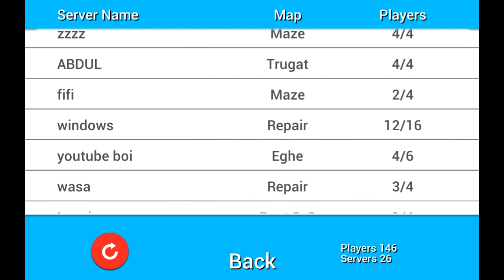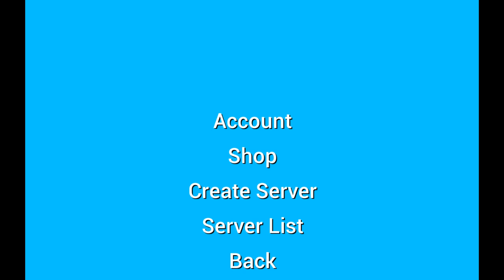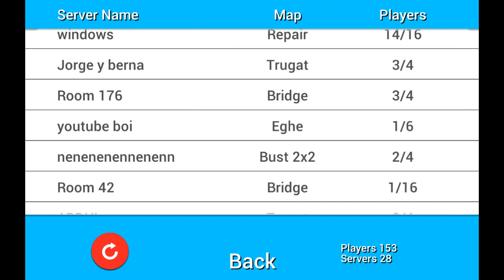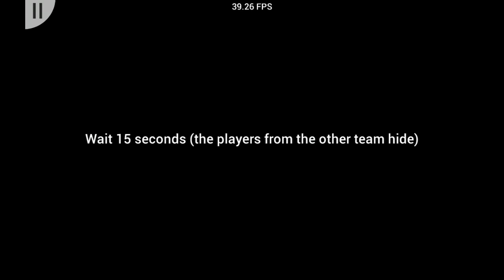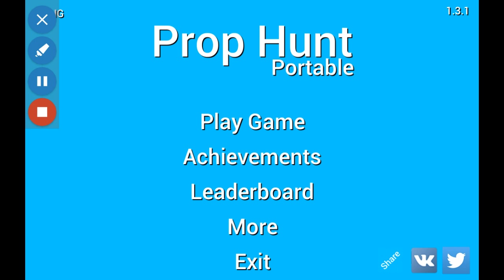Ham ham dog e cu noi